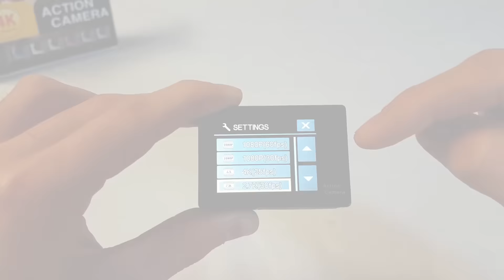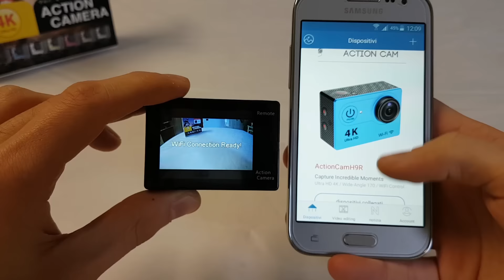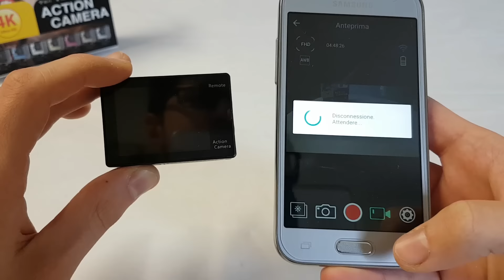Action Cam 4K IXROAD H9R + TEST Video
Recensione completa della camera IXROAD H9R e breve video finale in FullHD e 4K, per mostrare le differenze di fluidità.
Link Amazon

Una telecamera dal prezzo economico di 65€, con il pregio di avere un mini telecomando per comandarla a distanza ed una batteria aggiuntiva. Molto buona sotto tutti gli aspetti, con accessori indispensabili in dotazione e una qualità video ottima, sempre considerando il prezzo.

📝LEGENDA:
00:00 - Intro
01:05 – Panoramica
02:11 – Telecomando
04:24 – Collegamento WiFi
06:57 – Test Video

➽ Le migliori offerte Amazon della giornata
➽ La mia vetrina su Amazon